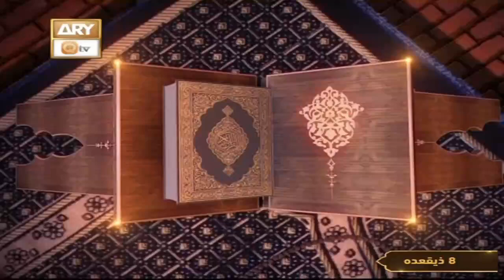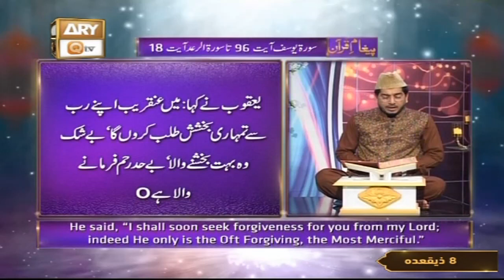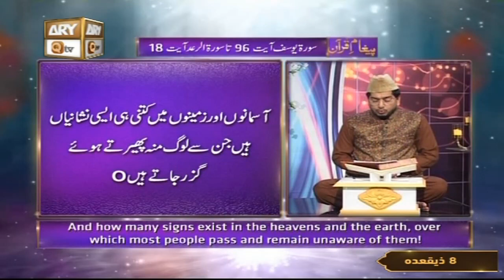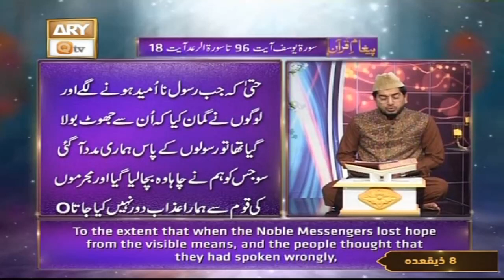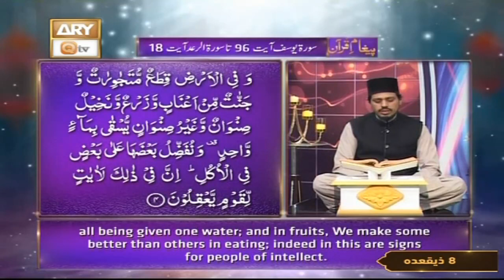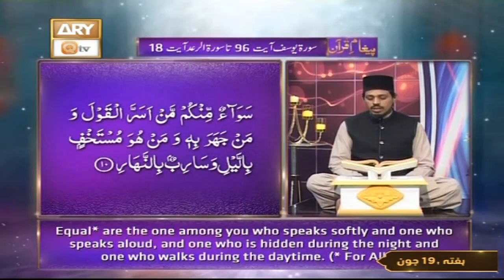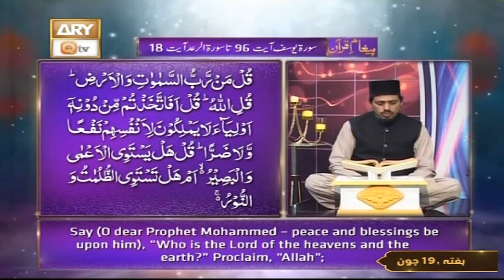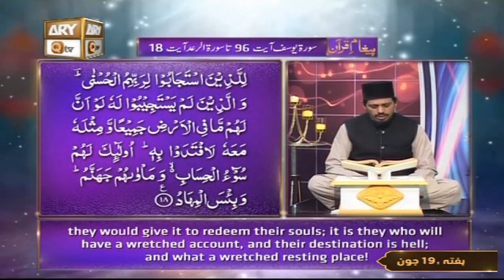Surah Yusuf Ayat 96 To Surah Ra'd Ayat 18 Recitation Of Quran With Urdu & Eng Translation